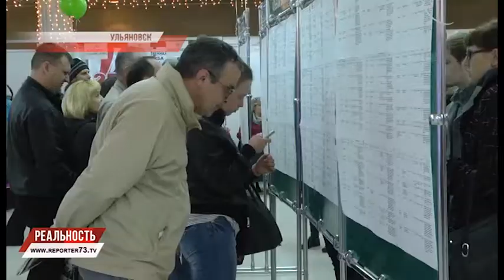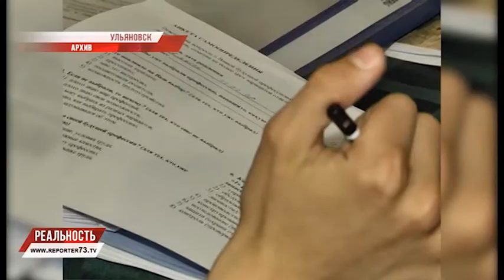БЕЗРАБОТИЦА ПОШЛА НА СПАД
Российские промышленные компании рассказали про отсутствие необходимых специалистов, такие результаты показал опрос Института Гайдара: 23% предприятий, работающих в этой сфере, назвали нехватку высококвалифицированных кадров, как одну из главных преград для своего развития. Между тем, в стране наблюдают не только кадровый дефицит промышленного сектора: недостаток знаний и навыков и снижение численности населения трудоспособного возраста – определяют основными проблемами для будущего экономического развития России.
Не спасает положение и миграция: за последние годы квалификация приезжих на российскую территорию в среднем ниже, чем тех, кто уезжает работать из страны, - передаёт BBC Russia. А вот ситуация с безработицей на территории Российской Федерации показывает положительные результаты.